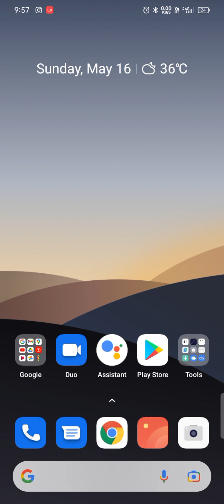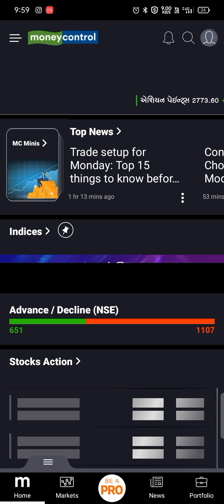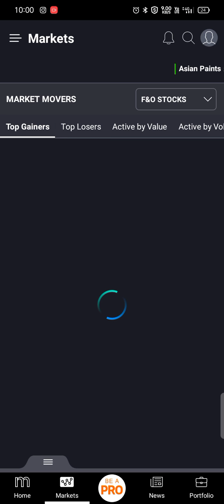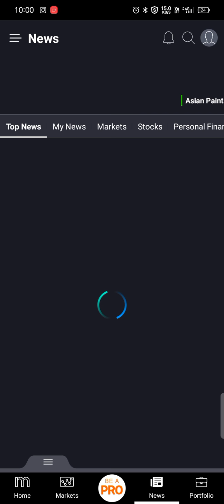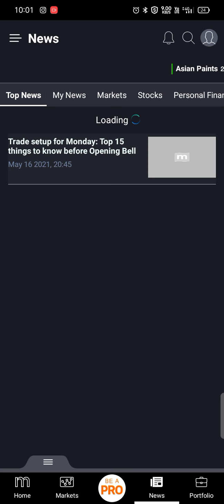Moneycontrol App 💸💸|Latest Stock market News 📈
Stock market
share market
news